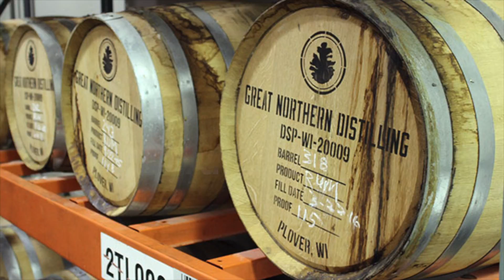The Story of Great Northern Distilling's Opportunity Rum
Brian Cummins, president and head distiller of Great Northern Distilling in Plover, WI, tells us the story behind the distillery's award-winning Opportunity Rum.